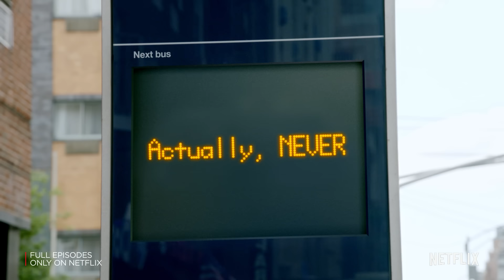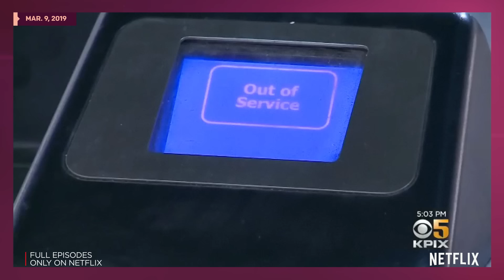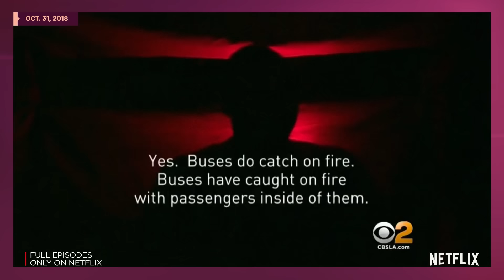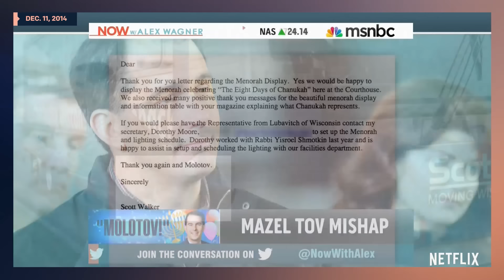Why Your Public Transportation Sucks | Patriot Act with Hasan Minhaj | Netflix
On the latest Patriot Act, Hasan investigates why America’s public transportation infrastructure is crumbling and how anti-transit forces like the Trump administration and the Koch Brothers are fiercely opposing plans to revive it.